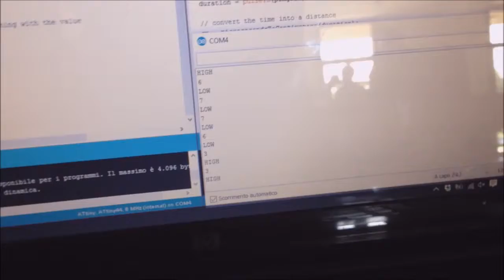Test Serial communication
I programmed them so that when something comes close to the ultrasonic sensor, about 5cm, the LEDs of Hello board light up. In the same time, in the serial port the ATTiny write “HIGH” or “LOW”. I used this way in the first time, for the debugging.